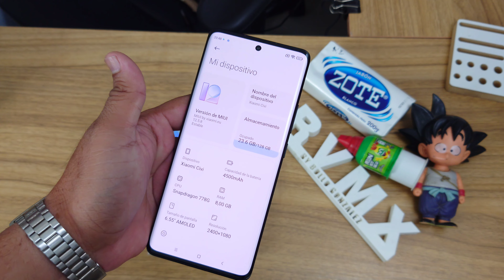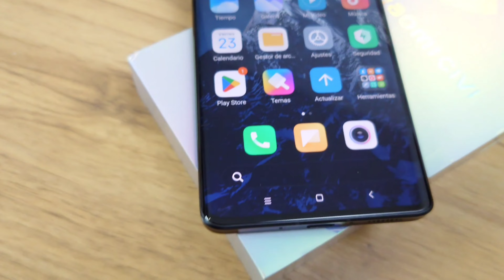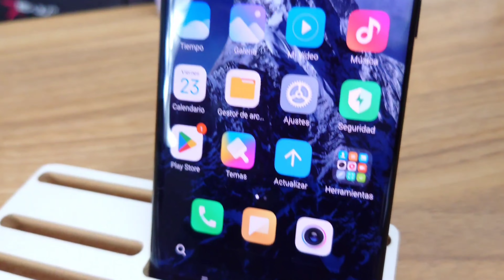Xiaomi CIVI Unboxing en Español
Amigos tengo la oportunidad de probar este dispositivo que adquirí